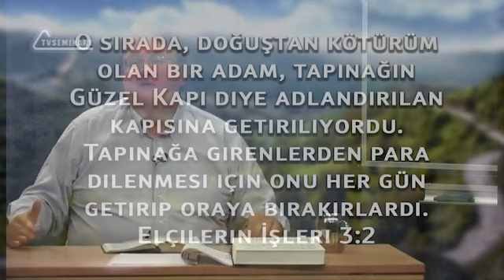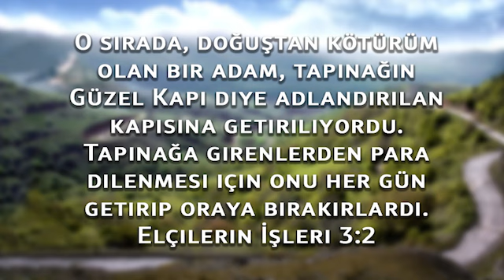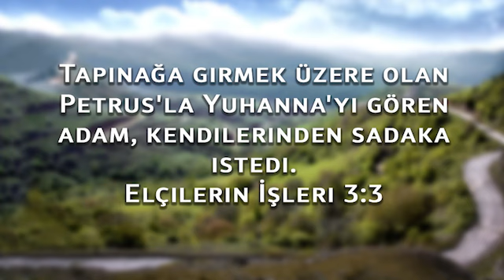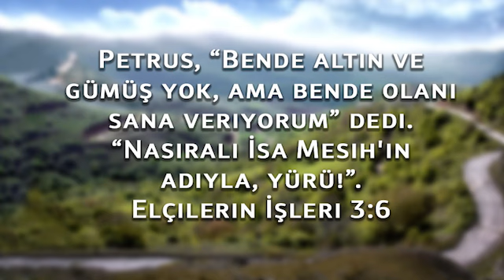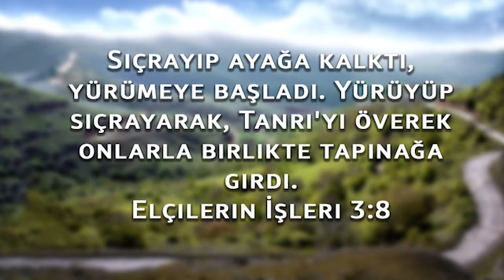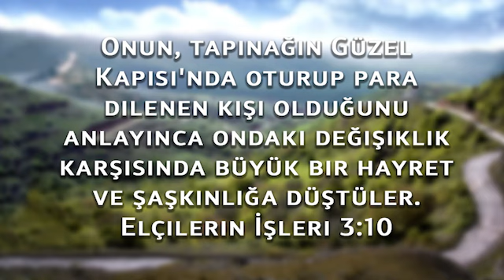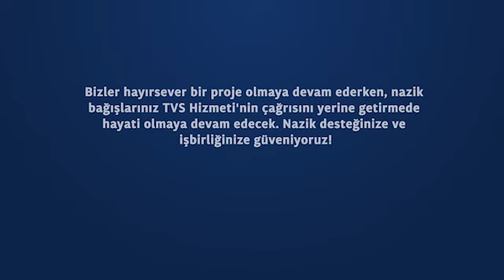BS232 Tr 10. Ders Sakat Dilencinin İyileştirilmesi (Elçilerin İşleri 3:1-26)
Bu derste Elçilerin İşleri 3'ten bir anlatımı inceleyeceksiniz. Bu, Petrus ve Yuhanna'nın tapınağın yakınında sakat adamı iyileştirmeleriyle ilgili hikayedir. Bu, Yeruşalim'de görülebilecek inanılmaz bir şey olmalıdır. Ronnie Stevens, o adamın iyileşmesinin müjde için muazzam olumlu bir tanıtım olabileceğini ve Mesih'in adıyla iyileştirildiği takdirde Mesih'e yücelik getireceğini düşünüyor. Bu gücü nasıl elde ederiz? Mali güç dahil diğer tüm güçlerden feragat ederek. Elçilerin paraları yoktu ama iyileştirme güçleri vardı.